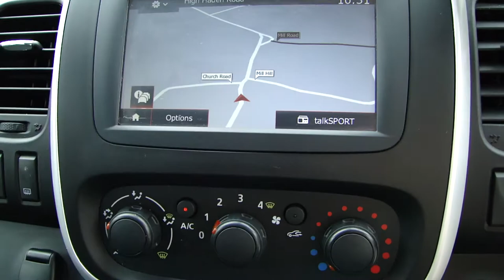2016 Renault Trafic Sport/PVSsportline Special Edition In Grey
Welcome to Our Stunning Special Edition PVSsportline Renault Trafic, Upgraded To our specification Including 18" Alloy Wheels, Rear Spoiler, Roof Rails, & Chrome Side Bars. Presented In Mercury Silver And Benefiting From All The Usual Trafic Sport Equipment, 1 Owner From New, Full Service History, Supplied With 2 Remote Keys, Features Include: Touch Screen Navigation, DAB Radio, Reverse Camera With Rear Parking Sensors, Cruise Control A/C. A Fantastic Van Ply Lined And ready To Go To Work!